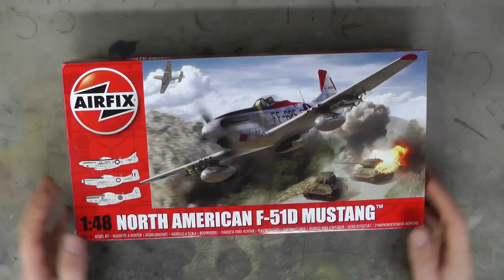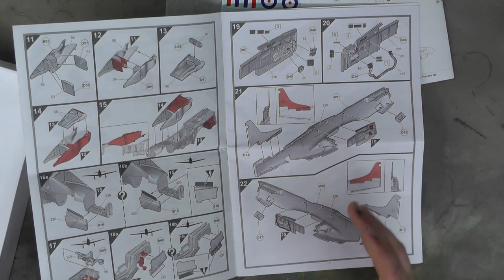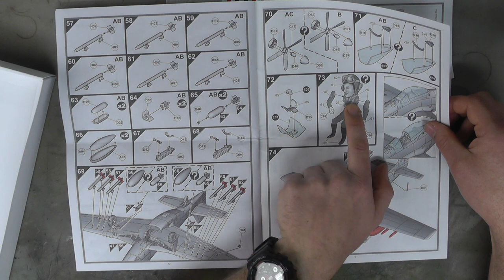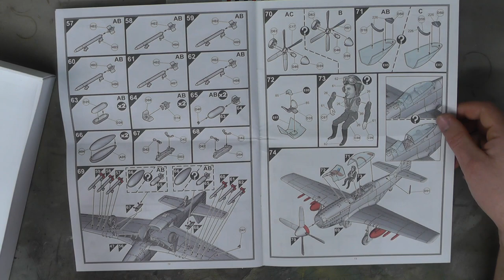Airfix : F-51D Mustang : 1/48 Scale Model : In Box Review